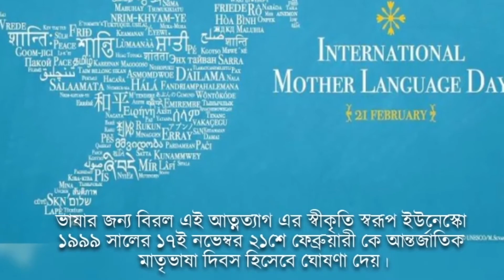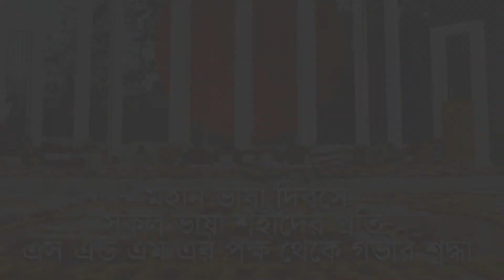21 February 2020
21 February was declared to be the International Mother Language Day by UNESCO in 1999. It has been observed throughout the world since 21 February 2000. The declaration came up in tribute to the Language Movement done by the Bangladeshis (then the East Pakistanis).

When Pakistan was created in 1947, it had two geographically separate parts: East Pakistan (currently known as Bangladesh) and West Pakistan (currently known as Pakistan). The two parts were very different to each other in sense of culture, language, etc. The two parts were also separated by India in between.

In 1948, the then Government of Pakistan declared Urdu to be the sole national language of Pakistan even though Bengali or Bangla was spoken by the majority of people combining East Pakistan (now Bangladesh) and West Pakistan (now Pakistan) The East Pakistan people protested, since the majority of the population was from East Pakistan and their mother language was Bangla. They demanded Bangla to be at least one of the national languages, in addition to Urdu. The demand was raised first by Dhirendranath Datta from East Pakistan on the 23 February, 1948, in the constituent Assembly of Pakistan.

To demolish the protest, the government of Pakistan outlawed public meeting and rallies. The students of the University of Dhaka, with the support of the general public, arranged massive rallies and meetings. On 21 February 1952, police opened fire on rallies. Salam, Barkat, Rafiq, Jabbar and Shafiur died, with hundreds of others injured. This is a rare incident in history, where people sacrificed their lives for their mother tongue.

Since then Bangladeshis celebrate the International Mother Language Day as one of their tragic days. They visit the Shaheed Minar, a monument built in memory of the martyrs and its replicas to express their deep sorrow, respect and gratefulness to them.